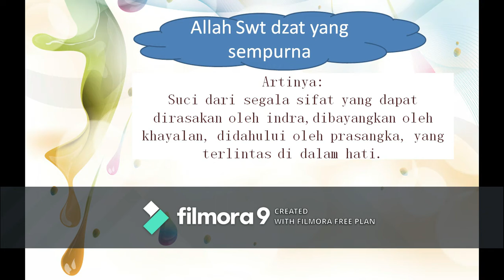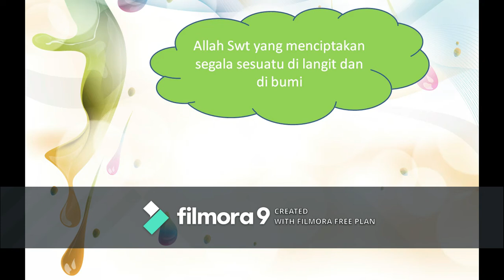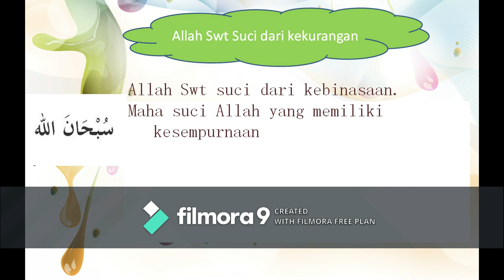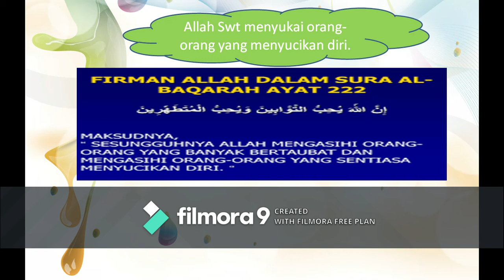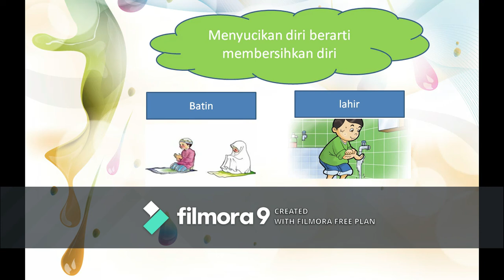PAI Allah maha suci